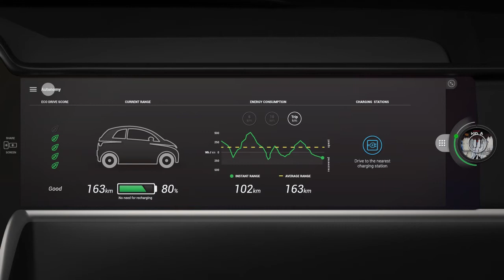Carsharing Concept Scenario - 04 Ridesharing Pick Up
Carsharing Scenario 04 -  Picking up another platform user for a rideshare, in this case a Bikesharing user. The Bikesharing user docks the e-bike in a special bike rack capable of recharging during the shared trip.

--- Software used ---
Adobe Photoshop
Adobe Illustrator